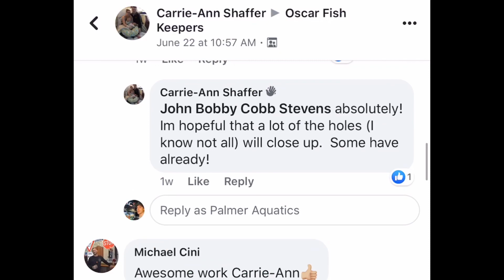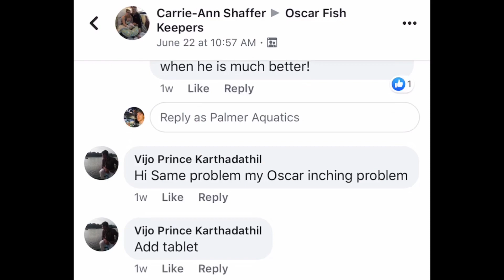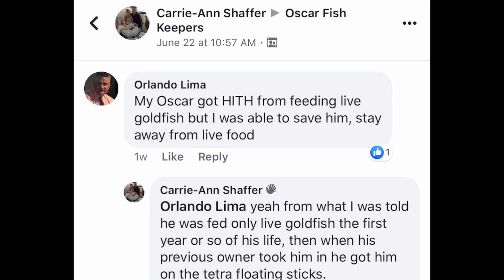Oscar Fish Hole in Head Disease & Treatment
Aquarium Oscar Fish hole in the head (HITH) story to be told here. And HITH treatment and precautions. Hopefully this story helps teach you something while also being entertaining. You should add some aquarium salt to your arsenal of tools to treat fish. Here is a link:

Products:
➡ Live Plants
➡ Popular Aquariums
➡ Rock & Wood
➡ Best Lighting